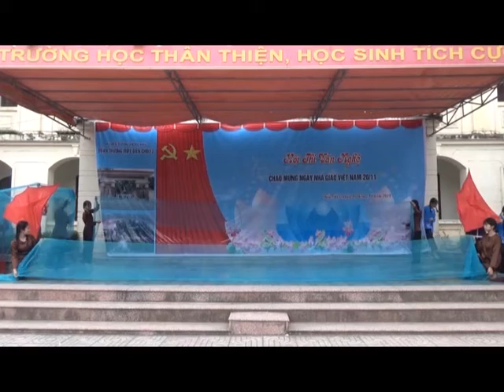MÚA ĐẤT VÀ NGƯỜI - LỚP 12G